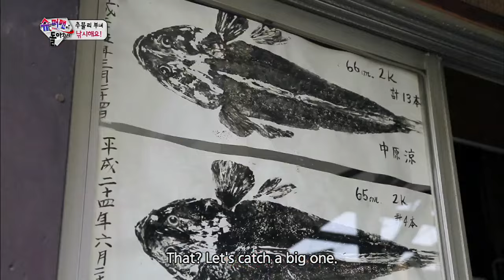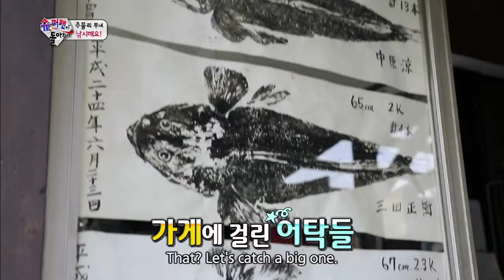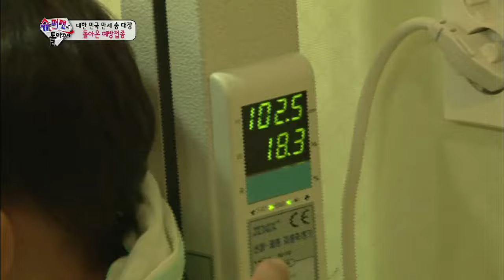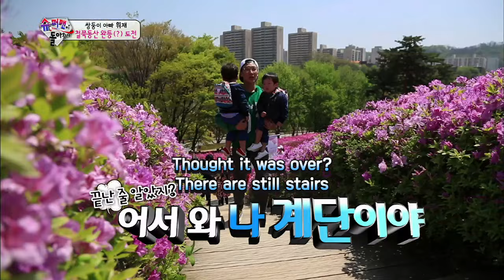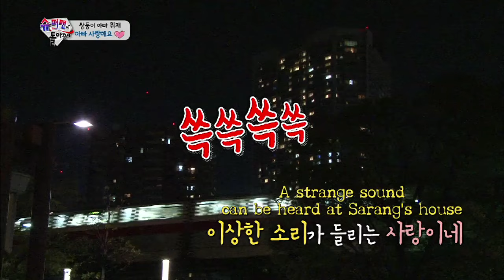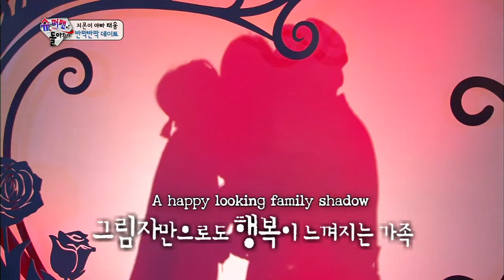The Return of Superman | 슈퍼맨이 돌아왔다 - Ep.80 (2015.06.21)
- Ep.80: ["Dad's Imagination Becomes Reality."] Sarang’s family left for the sea! A fierce battle begins to decide who is the best fisherman. But, Marine Boy’s made an entrace. Will the dad’s hope of becoming familiar with water be achieved? The vibrant little gentlemen’s dance time! And Song Ilguk’s attraction point. His secret dance skill is made public. Zion’s house seemed boring just a few month ago. Mom and dad have decorated the house the way they imagined for the family! The today and every day that he spends with his son is a miracle for him!